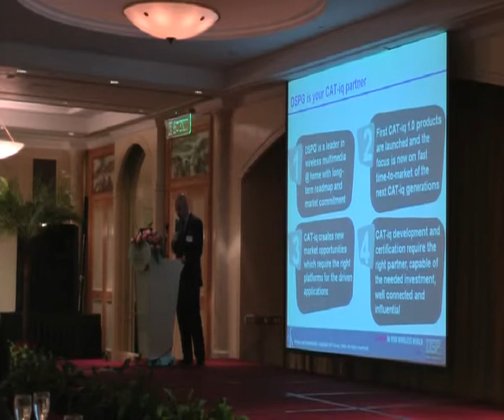31 Oct 08 - CAT-iq/DECT Solution Seminar Session 4, Organized by EZU & RTX in China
Session 4:
Technology Investment Enabling CAT-iq Solutions by DSPG

Presenter: Mr Ran Klier from DSP Group Ltd